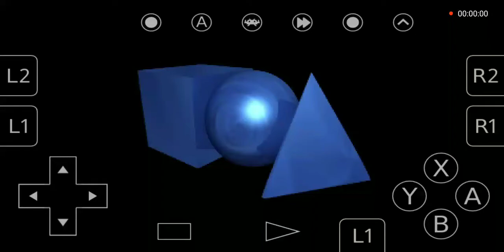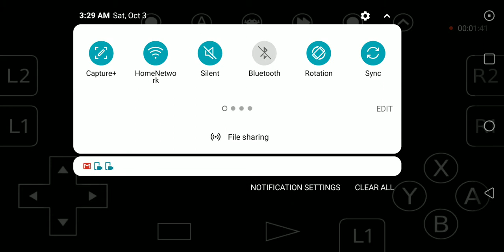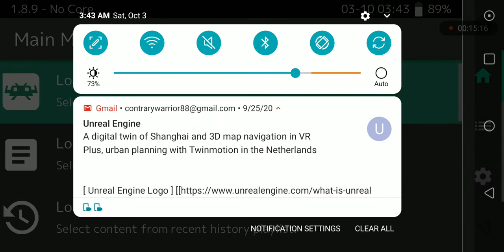road rash on retroarch